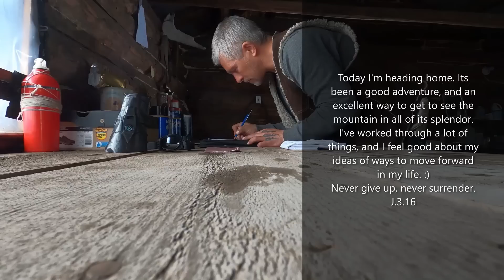Mad Matt Beyond the Grade part four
Hi friends.
This video concludes my March trip up Chopaka mountain. It was a good adventure. :)
In this video I start heading home to the orchard and do some exploring on the way back. We head up to an area we haven't seen before, where I clime up a small cliff to the top of a plateau that looks down on the rest of the mountain. On the way back down, I discover a vertical mine shaft once used to extract gold ore, for the hard rock mine near the cabin.
I think this is one of the slower videos I've done, its mostly a traveling video. Though it takes us to some beautiful, and remote places.
I hope you enjoy it. Thanks for being part of the adventure!
J.3.16